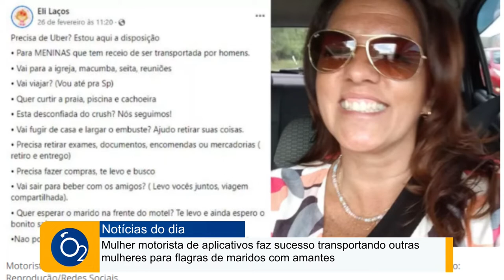MULHER MOTORISTA DE APLICATIVO FAZ SUCESSO FLAGRANDO MARIDOS COM AMANTES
Nossos Canais:
Tv Cultura Litoral: